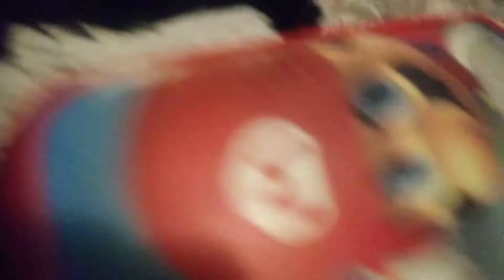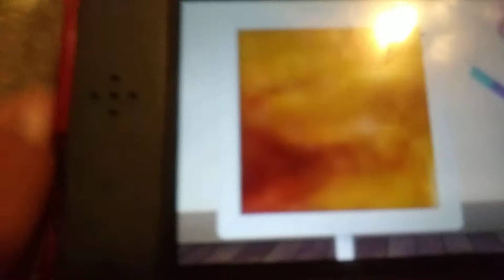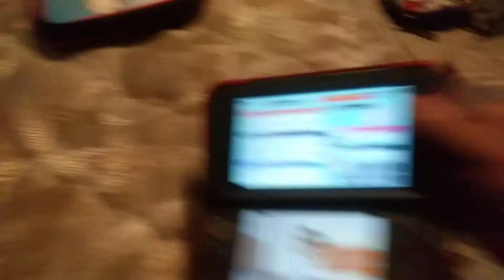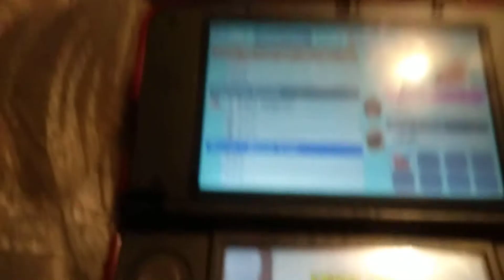Playing Tomodachi life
What game would you like for me to play next and I'll see if I have it